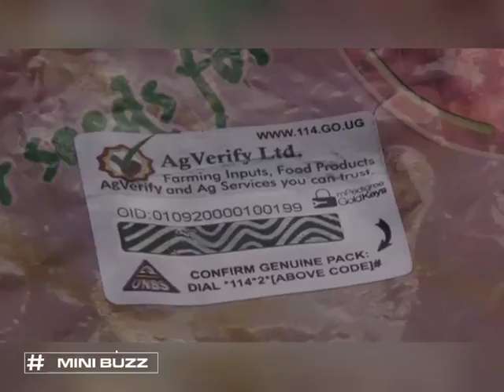Ugandans give insights into seed certification | Minibuzz Uganda